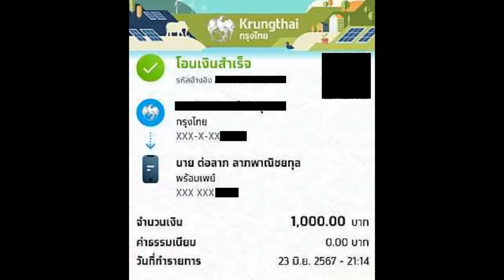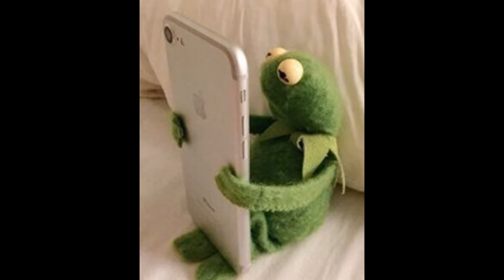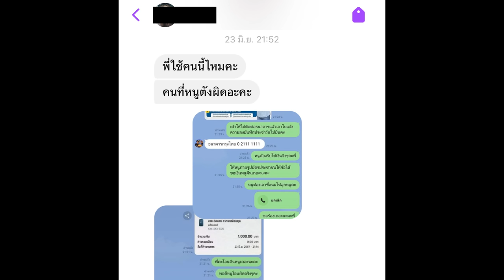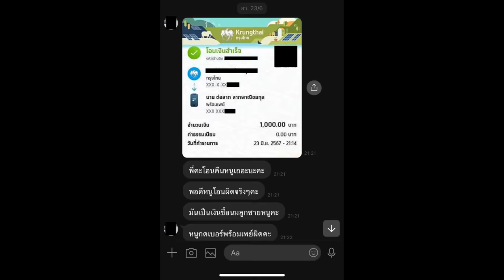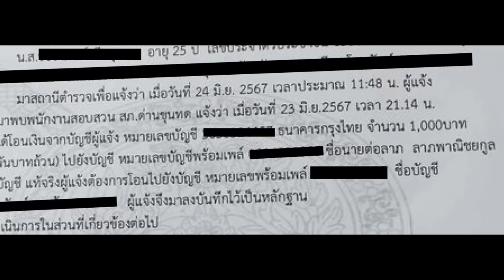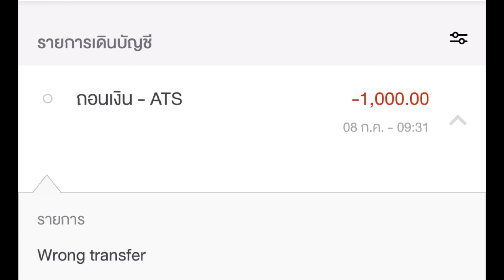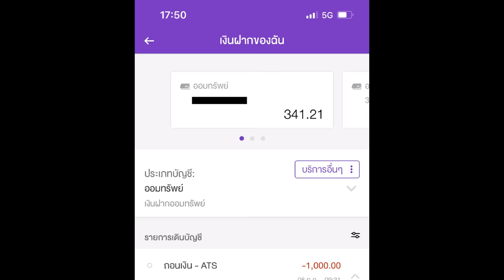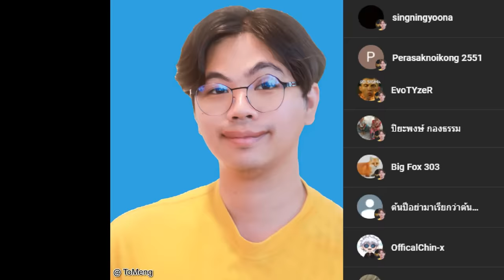YouTuber เล่าประสบการณ์ตรง เมื่อ “ToMeng” โดนแจ้งความ !? | เขาคือใคร ep.พิเศษ (อิหยังวะ)